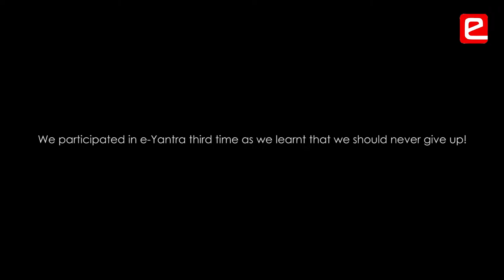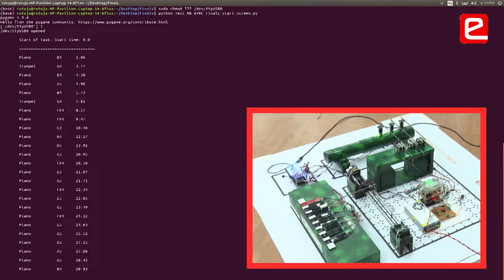eYRC 2018: Mocking Bot Theme Interview (BMS College of Engineering, Bengaluru)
Student team from BMS College of Engineering, Bengaluru qualified for the National Finals at IIT Bombay.